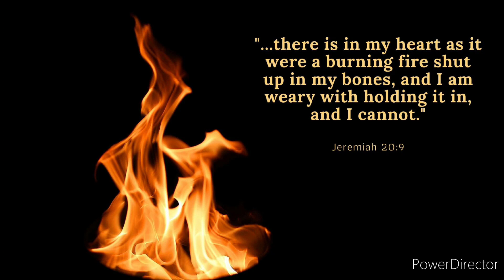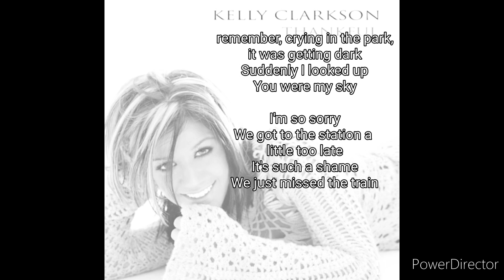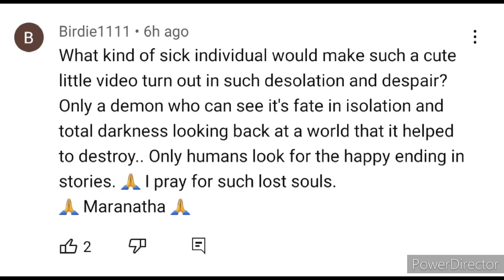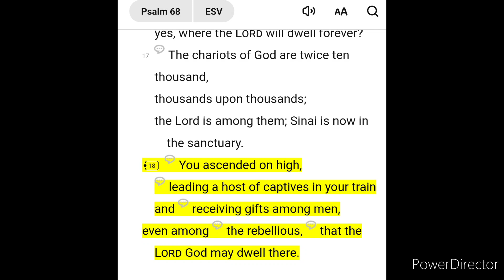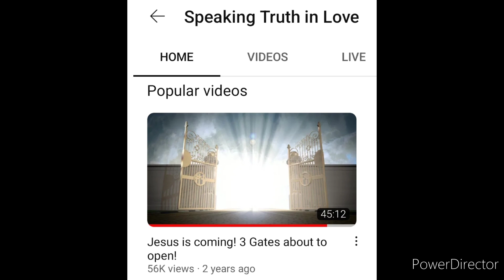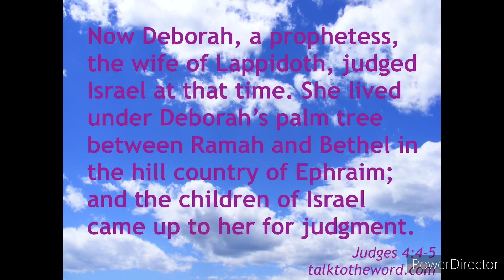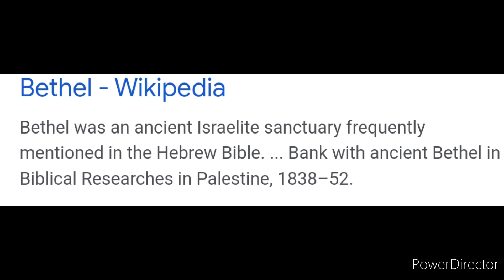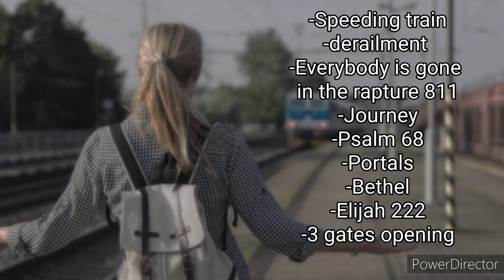Rapture Train...or derailment?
My book on Amazon (great in a left behind box)
Check this out!